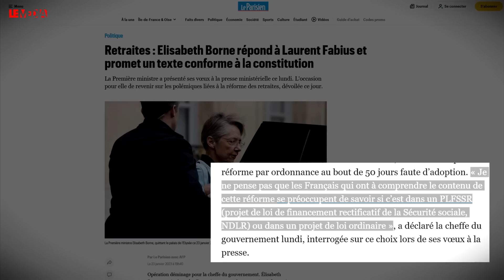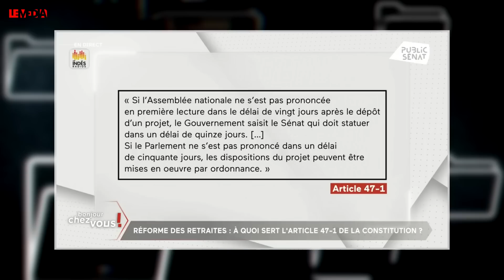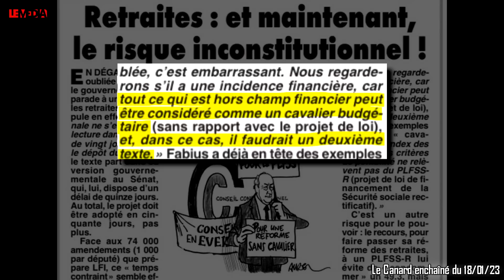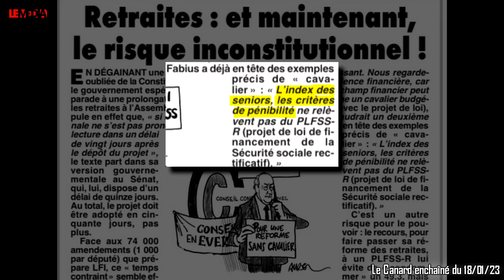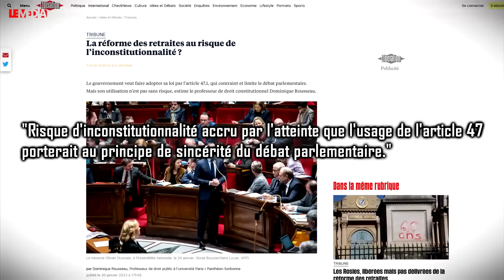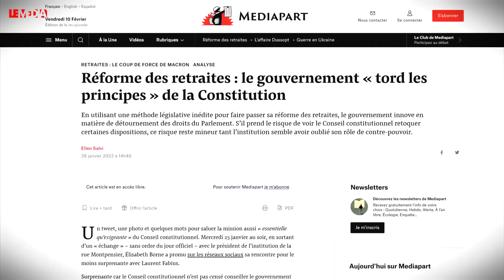RETRAITES : UN ADVERSAIRE INATTENDU POUR MACRON ?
⚠️  Pour durer et rester à la TV, pour concurrencer les grandes chaînes gavées à l'argent des milliardaires, nous avons besoin de votre soutien.

“Je ne pense pas que les Français qui ont à comprendre le contenu de cette réforme se préoccupent de savoir si c’est dans un projet de loi de financement rectificative de la Sécurité sociale ou dans un projet de loi ordinaire”, a déclaré la Première ministre le 23 janvier lors de ses vœux à la presse.
Mais celui qui pourrait bien s’en préoccuper, c’est le Conseil constitutionnel. Quelques remarques de son président, Laurent Fabius, ont fuité dans le Canard enchaîné le 18 janvier : “Nous ne voulons pas de détournement de procédure”. C’est une menace à peine voilée envoyée au gouvernement : il pourrait y avoir de la censure.
Le gouvernement subit donc des assauts sociaux, des assauts politiques, il rencontre des problèmes internes à sa majorité, mais il pourrait aussi avoir à se battre sur le terrain constitutionnel.
Il ne faut pas s’attendre à ce que la réforme des retraites soit retoquée dans son ensemble. Il n’y a qu'une mobilisation sociale massive qui puisse faire reculer le gouvernement. Néanmoins il faudra être attentif à l’attitude des Sages, car ils pourraient ajouter un élément de pression. On verra alors si le Conseil constitutionnel est un contre-pouvoir, ou bien s'il agit comme un passe-plat pour le gouvernement.